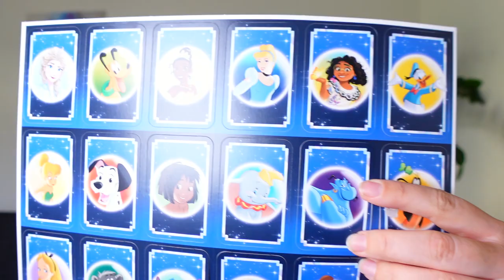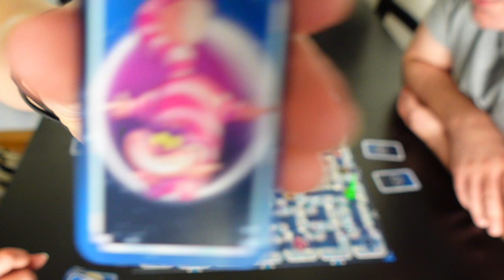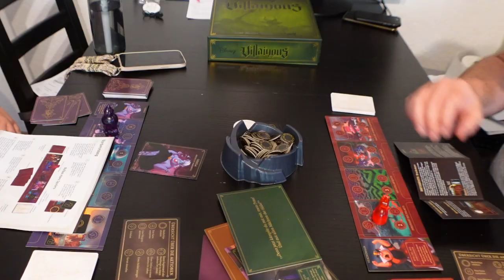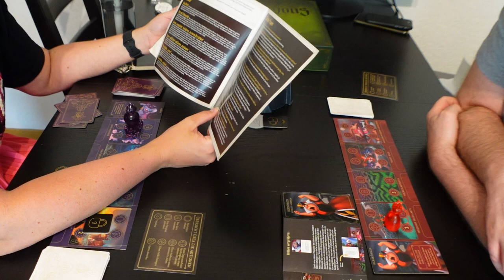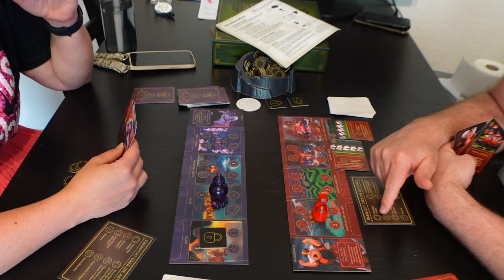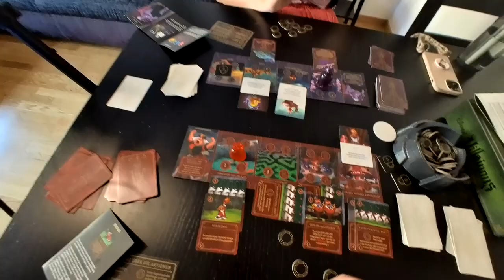🎲Ravensburger Spiele Test zusammen mit meinem Schatz! Disney - Das verrückte Labyrinth & Villainous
In diesem Video testen mein Schatz und ich zwei Ravensburger Spiele!

Link Spiele:
Das verrückte Labyrinth